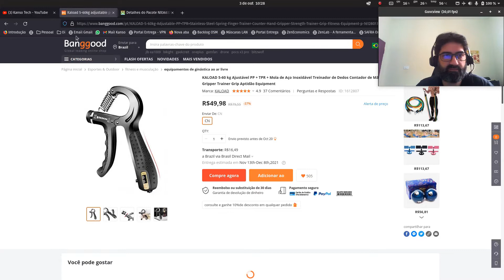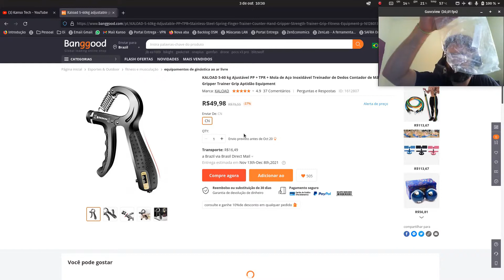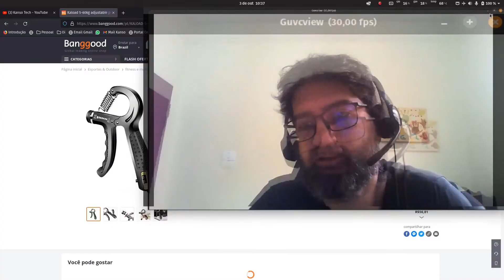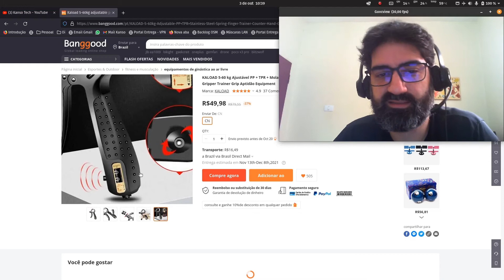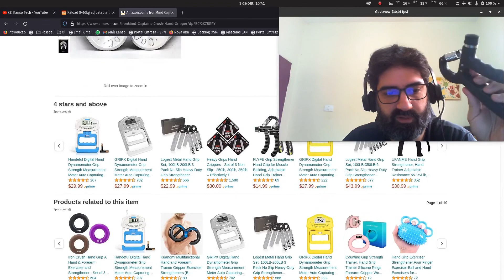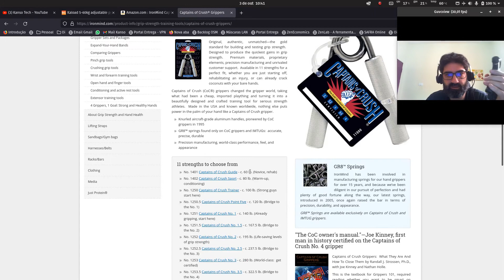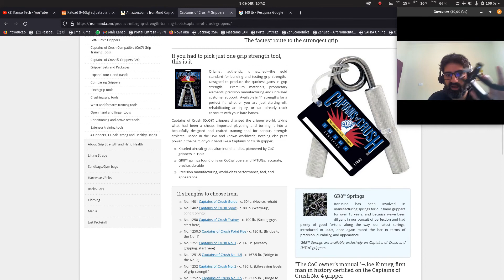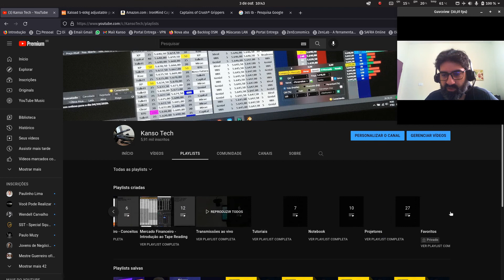Handgripper KALOAD 5-60 kg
Já ouviu falar de handgripper? Esse equipamento simples vai te ajudar a fortalecer o antebraço e melhorar a pegada.

Link do Produto na Banggod

Lista de alguns equipamentos do meu setup:

8) Mesa diretor Kappesberg:
      Tamanho 1,90m: